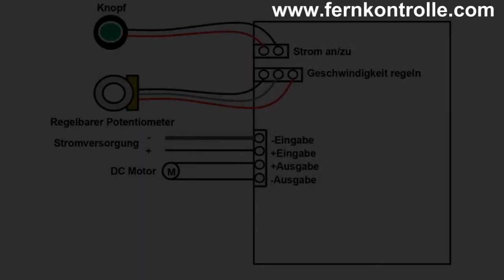Regelbare Geschwindigkeit Schalter um die Rotation Geschwindigkeit von DC 6~24~30V Motor zu regeln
Kennzeichen:Spannung: DC6V~30V      Nennstrom: 6A      Der maximaler bedienter Strom: 8A     Einheit Mass: 80mm x 43mm x 26mm      Regelbare Geschwindigkeit Bereich: 0%~100%
Die Rotation-Geschwindigkeit des Motors kann nach “0~100%” geregelt werden, dadurch Sie den “regelbaren Potentionmeter” verdrehen, dann wird der Monitor die Zahl 0~100 zeigen. Es bedeutet, wenn der Monitor die Zahl “0” zeigt, wird die Rotation des Motors stoppen; wenn der Monitor die Zahl “1 ~100” zeigt, der Motor rotiert. Wenn die Zahl größer wäre, wird die Rotation schneller. Wenn die Monitor die Zahl “100” zeigt, bedeutet es, dass die Rotation-Geschwindigkeit des Motors am schnellsten ist.
Nutzung:
Verbinden den Strom Draht an der Terminal “Eingabe”. Verbinden den DC Motor an der Terminal “Ausgabe”.
Drücken den Knopf: der Motor rotiert.
Verdrehen den “regelbaren Potentiometer”, regeln die Rotation-Geschwindigkeit des Motors. Verdrehen im Uhrzeigersinn, die Rotation-Geschwindigkeit des Motors wird schneller sein; verdrehen im Gegenuhrzeigersinn, die Rotation-Geschwindigkeit des Motors wird langsamer sein.